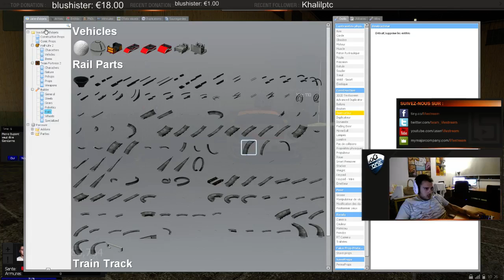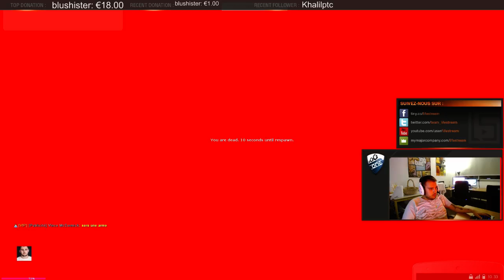(Lifestream.fr) Vinzz - DISCOVERING - 27 / 50